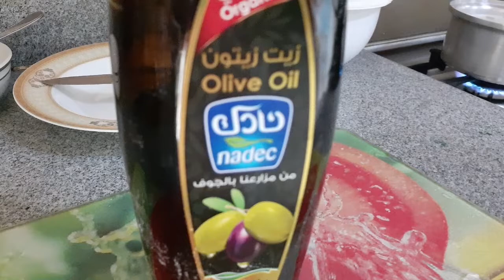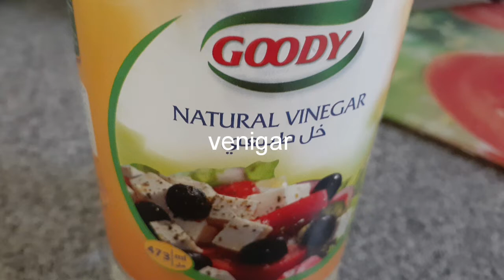CUCUMBER SALAD WITH SAUCE#Healthy salad#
healthy salad
cucumber salad